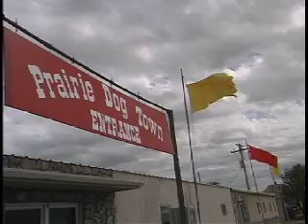Finding Bill Murray 71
Larry of Prairie Dog Town and I talked shop about the family-owned-and-operated theme park business.  In "The Legend of Cowboy Bob," Cowboy Bob turns our family farm into a family-owned-and-operated theme park -- Clover Leaf Park and Riding Stable.  As you will see, in the history of outdoor entertainment, there's never been anything like it.